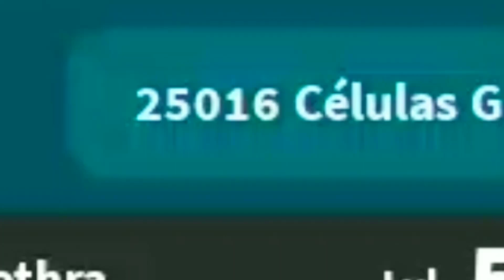Kaiju Universe-COMPREI A SCYLLA,O MIRANHA DAS PERNA LONGA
oh miranha